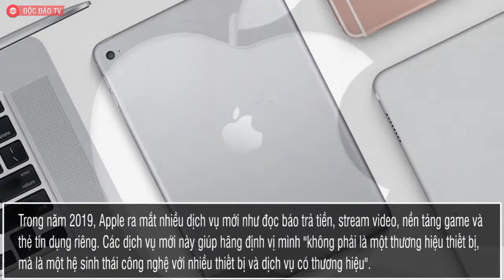TOP 10 Thương Hiệu Giá Trị Nhất Thế Giới 2019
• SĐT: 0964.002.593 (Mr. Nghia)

Theo báo cáo của công ty quản lý thương hiệu Interbrand, Apple, Google và Amazon một lần nữa tiếp tục góp mặt trong danh sách thương hiệu giá trị nhất thế giới.